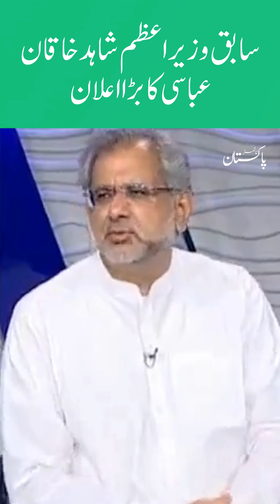سابق وزیراعظم شاہد خاقان عباسی کا بڑا اعلان